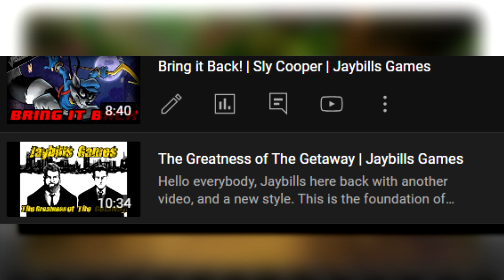Channel Update 2024: Delays, Upcoming Projects, and Future Scheduling | Jaybills Games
Hey guys! This is just a quick update talking briefly about upcoming projects, and future scheduling. I don't want to leave you guys in the dark about all this.